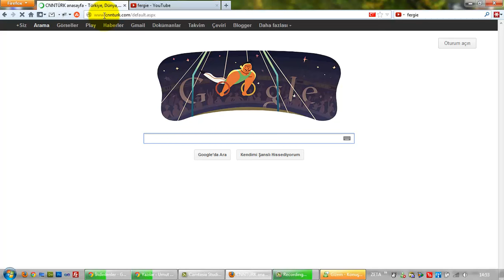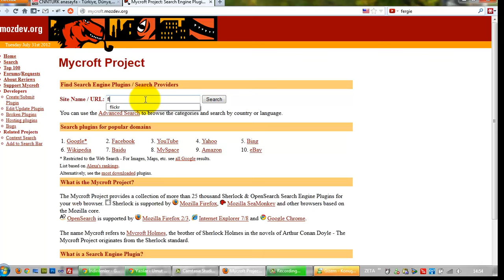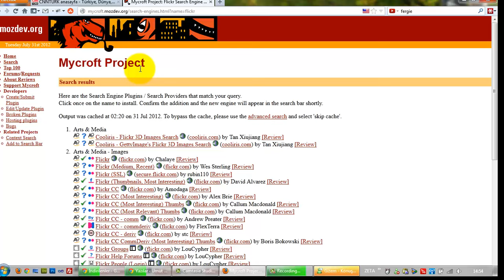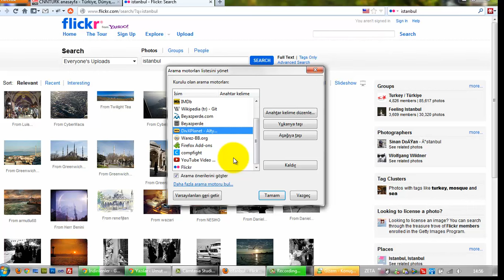(Arşiv) Mozilla Firefox'ta Arama Motoru Kullanmak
Mozilla Firefox'ta arama motoru kullanmak, Yeni arama motorları ekleyip çıkarmak ve arama motorlarını yönetmek.